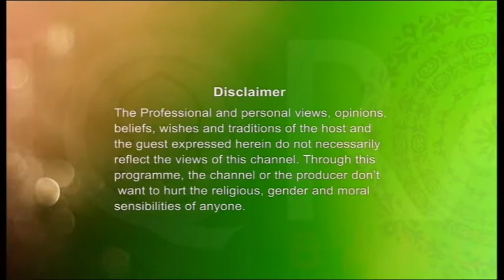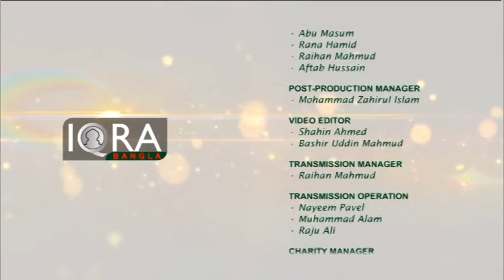Out Of Focus Season 02 Ep 20 (Aspiring for Intelligence Ep 2)